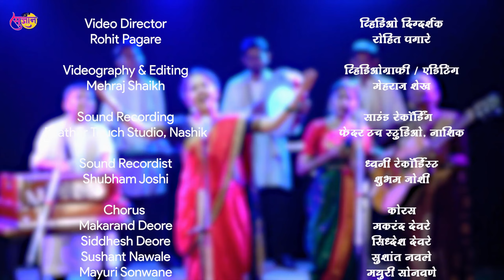नाशिक ची कथा सांगणारे गीत | कथा आहे नाशिकची | शाहिरी पोवाडा | लक्ष्मीमंगेश | अनुजा देवरे | नवीन गीत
कथा आहे नाशिकची .
अभिवादन गीत.
श्री रामचंद्राच्या पदस्पर्शाने पावन
नाशिक नगरीचे आपण नागरिक.
नाशिकला स्वतःचा असा
पौराणिक, ऐतिहासिक, सांस्कृतिक,
अध्यात्मिक, औद्योगिक वारसा आहे.
नवीन नववर्षा निमित्त आपण
आपल्या जन्मभूमी, कर्मभूमीचा
जाज्वल्य इतिहास लक्षात घेऊन
नववर्षाच्या स्वागताचा आनंदोत्सव
साजरा करु. कारण,
आपल्या नाशिकची आहे कथा न्यारी !
जी आहे जगात भारी...
नवीन वर्षानिमित्त
शाहिरी पोवाडा स्टाईलचे गीत
नाशिकचा आभिमान वाटावा
असे हे नवीन गीत समस्त रसिकांना
भेट म्हणून देत आहोत.
हे गीत नक्की पहा..
हे गाणे आवडले तर नक्की
लाईक करा आणि शेयर करा.
तुम्ही गा. रील तयार करा.
आपल्या सगळ्यांच्याच वतीने नववर्षा निमित्त
आपल्या प्रिय नाशिक नगरीस अभिवादन.
नवीन वर्षानिमित्त "कथा ऐका नाशिकची"..
नवे गीत पहा आमच्या
 "Vijayalaxmi Manerikar" या
यु ट्यूब चॅनलवर
३१ डिसेंबर रोजी सायंकाळी ६ वाजता

नवीन वर्षाच्या हार्दिक शुभेच्छा
२०२४ चे स्वागत...

Credits :
Lyrics  : LaxmiMangesh
Composer : Sagar Kulkarni
Singer : Anuja Deore
Music Arranger : Vidhan Bairagi
Rhythm Arranger : Hiteshwar Patil
Video Director : Rohit Pagare
Videography  : Mehraj Sheikh
Sound Recording  : Feather Touch Studio, Nashik
Sound Recordist : Shubham Joshi
Make up and Costumes by : Rohit Pagare
Created by : Sudnyan Entertainment
Supported by : Global Vision School,  Ambad, Nashik